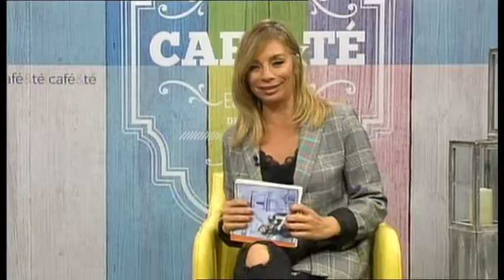Café y Té 11-03-2019 (Pilar Mayor)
Hablamos de las estadísticas y las claves para luchar contra la violencia de género con la Presidenta del Colegio de Abogados de Estepona, Pilar Mayor Olea